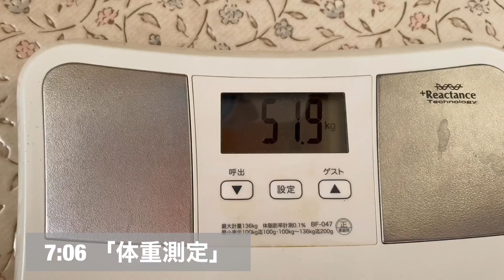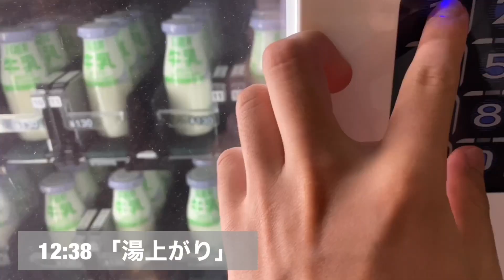【筋トレ生活3日目】筋肉を休ませるオフの日の過ごし方。